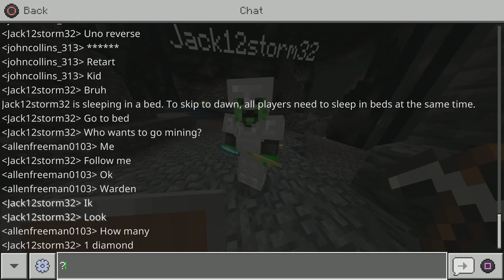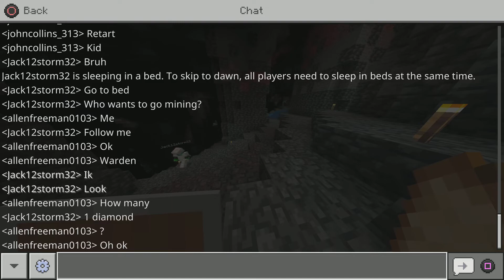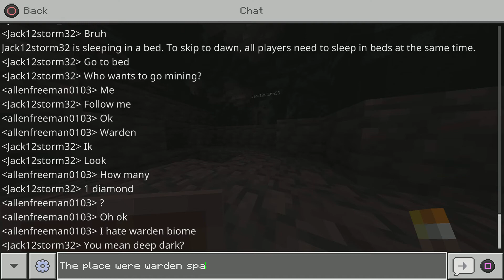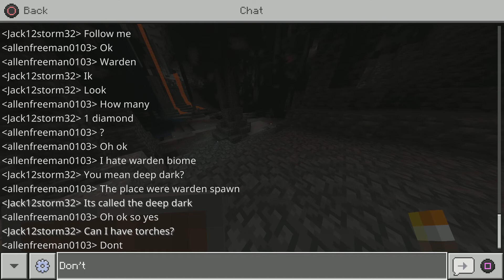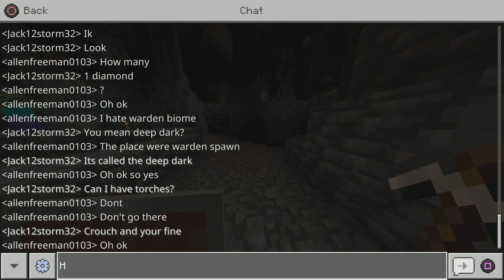Playing this fun game